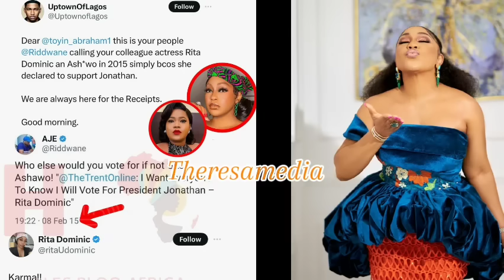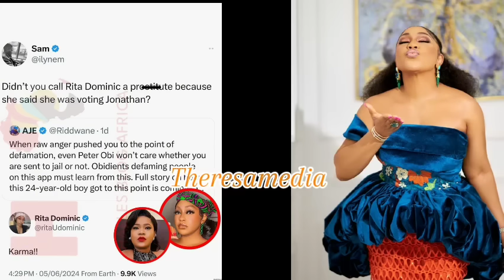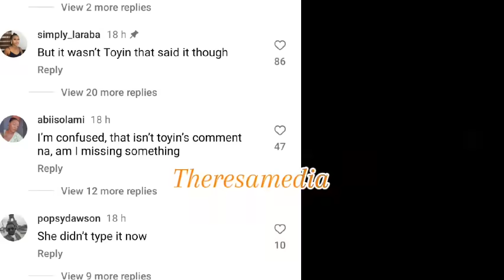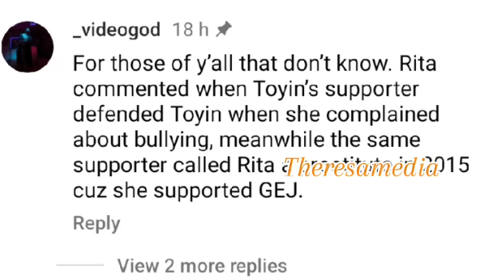"Dragging by association "- Reactions as Rita Dominic shades Asiwaju baby over trending video.